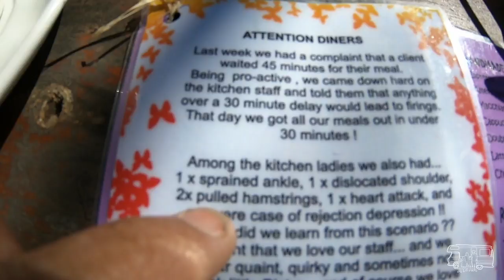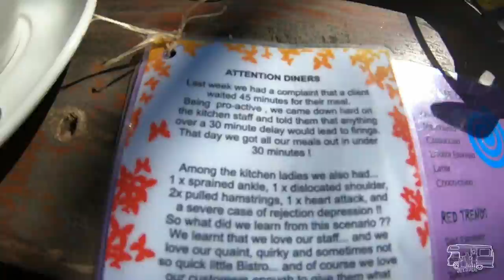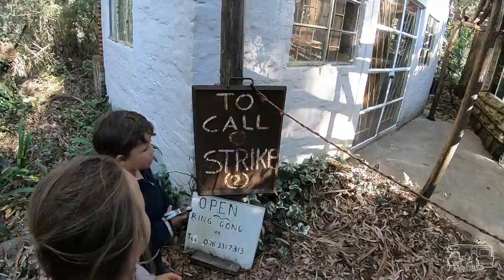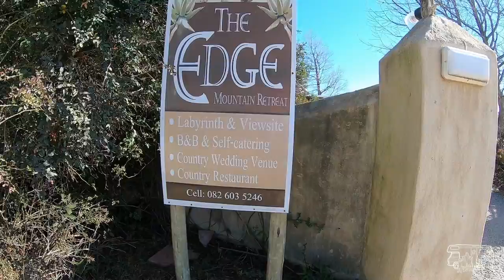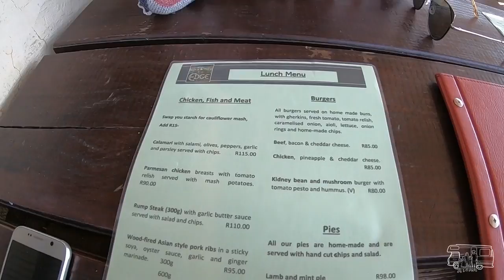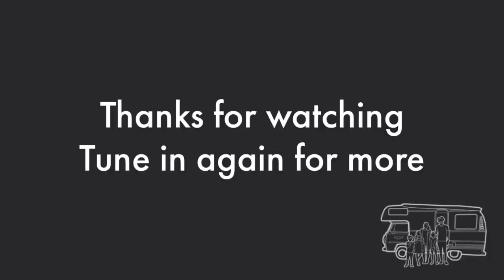VAN LIFE │ ALFREENO'S VLOG 07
Day 35: What to do in Hogsback